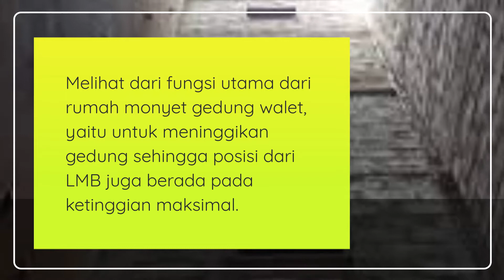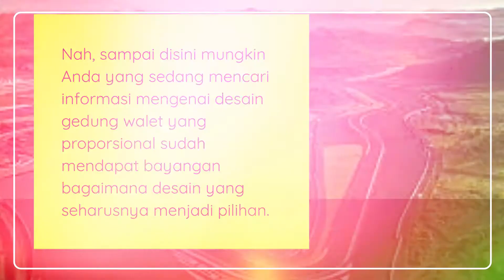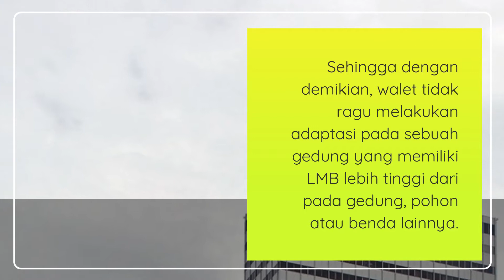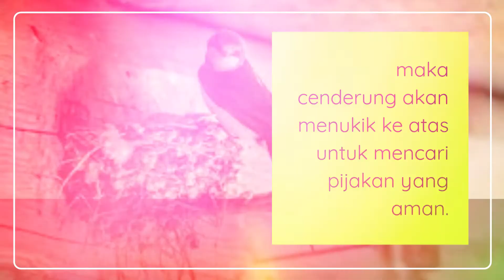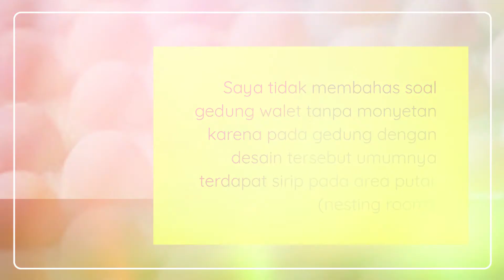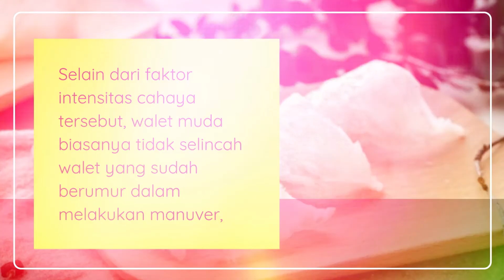EFEKTIF PAKAI RUMAH MONYET ATAU TIDAK ?